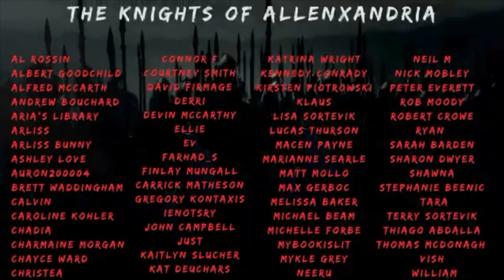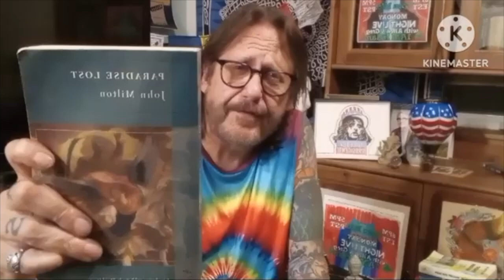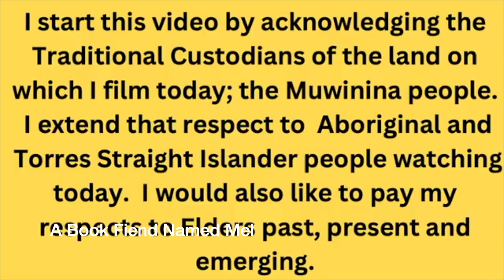October 2024 BookTube Shoutouts [10 CHANNELS]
Epic.